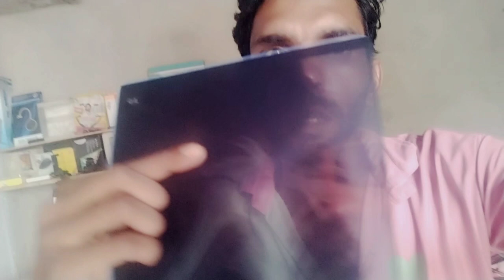ये क्या हो गया सोचा नहीं था 😭🙏 | i hate my life